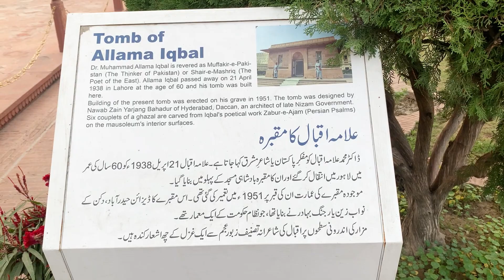Tomb of Allama Iqbal || 9 November 1877 || Iqbal Day || Shahi qila || Minar e Pakistan Lahore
Tomb of Allama Iqbal || 9 November 1877 || Iqbal Day || Minar e Pakistan Lahore

allama igbal tomb
allama iqbal poetry
allama igbal
allama igbal naat
allama igbal speech in urdu